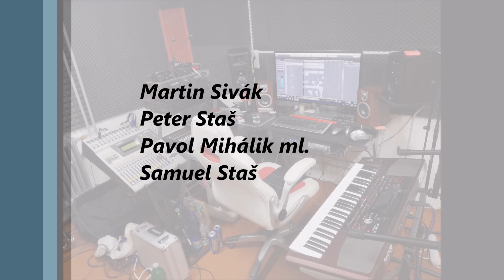Hs Lexel/Nexus - Kačmar, kačmar